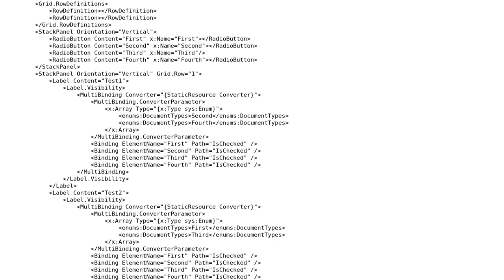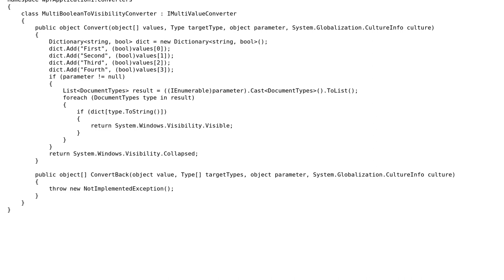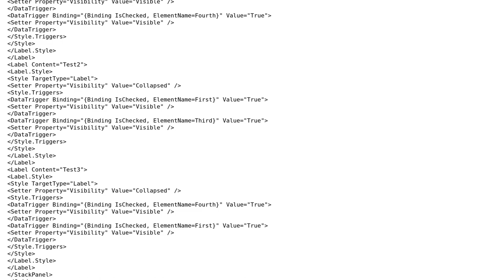Code Review: WPF controls visibility throught IMultiValueConverter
With thanks & praise to God, and with thanks to the many people who have made this project possible! | Content (except music & images) licensed under CC BY-SA | Music | Images & others | With thanks to user Tolani user JanDotNet user A191919 and the Stack Exchange Network Trademarks are property of their respective owners. You are responsible for your own actions.